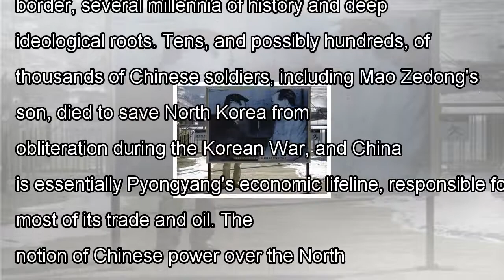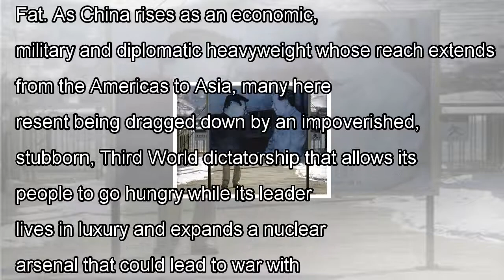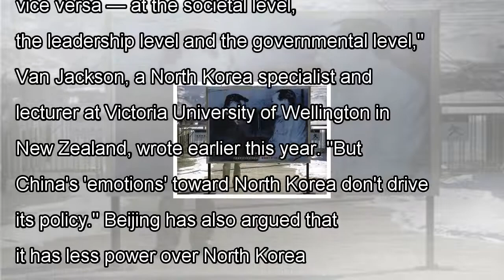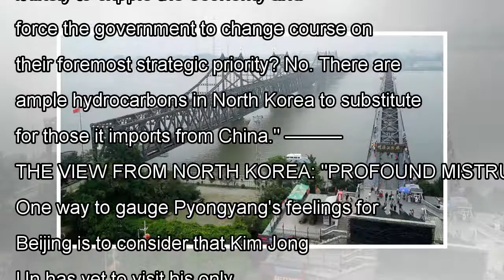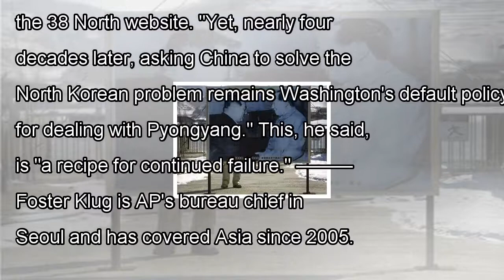Chinese power over north korea? it's more myth than reality